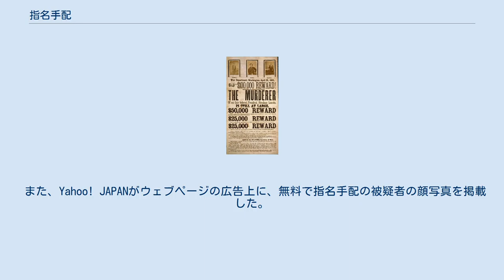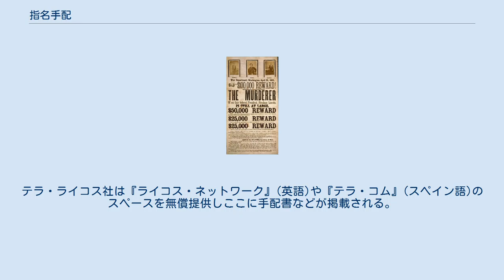指名手配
指名手配（しめいてはい）とは、警察が逮捕令状の出ている被疑者を逮捕するための手段。
 国家公安委員会が定めた規則である犯罪捜査規範31条以下が規定し、犯罪捜査共助規則7条以下にも同趣の規定がある。
犯罪捜査規範及び犯罪捜査共助規則の法的性質は、あくまでも国家公安委員会が定めた警察内部の取り決め（行政規則）に過ぎない。
 つまり、一般人に対して何らかの法的効果を有する法律または命令（法規命令）ではない。
したがって、「指名手配」により、被疑者の氏名等が、一般人に当然に公表されるという法的効果を持つわけではないという点に留意する必要がある。
もっとも、特に重要な事件では、全国の警察機関（警察本部から末端の交番に至るまで）に加えて、公共施設などに被疑者の顔写真や氏名などを配布して、一般人の協力を呼びかける、公開捜査という捜査上の手法をとる場合は少なくない。
 特定の事件の捜査を担当する警察が、全国の警察（および同一都道府県内の他の警察署）に対して「逮捕状の発せられている被疑者の逮捕を依頼し、逮捕後身柄の引渡しを要求する」ために指名手配書によって行う。
つまり、逮捕状が出ているが、逃亡などで被疑者の所在が不明である場合に行うものであり、都道府県警察に手配する。
 なお2007年（平成19年）4月1日から、警察庁は懸賞広告制度を設けた（捜査特別報奨金制度）。
これまでに9人の指名手配被疑者が報奨金の対象となり、内5人が逮捕または発見されている。
 また、Yahoo! JAPANがウェブページの広告上に、無料で指名手配の被疑者の顔写真を掲載した。
そうした所、多くの情報提供が来るようになったりと、インターネットを使った指名手配の公開も広がっている。
 制度概要 正式には「警察庁指定被疑者特別指名手配」と称す。
 「治安に重大な影響を及ぼし、または社会的に著しく危険性の強い凶悪または重要な犯罪の指名手配被疑者であって、その早期逮捕のため、特に全国的地域にわたって強力な組織的捜査を行なう必要があると認められる者」に対して行われる。
 殺人やテロなどの世間への影響が大きい事件を起こした被疑者が対象となり、特定都道府県だけでなく、日本全国の都道府県警察などを管轄する警察庁がその犯人に対する特別指名手配を取る。
対象となる都道府県警にはその特別指名手配となった人物についての情報提供を行うための担当部署・担当者が設置され、また当該都道府県警の警察官全員に対しても、その被疑者の手配書が渡される。
1972年2月から始まり、当初は刑事関係の５人、公安関係の５人が対象となった。
 過去に下表の53人が特別手配され、公訴時効成立3人と指名手配中に死亡していた1人を除き、49人が逮捕された。
現在、特別手配中の者はいない。
 過去の特別手配の例として連合赤軍事件、スナックママ連続殺人事件、オウム真理教事件、広島刑務所中国人受刑者脱獄事件がある。
 過去の特別指名手配被疑者一覧 未成年の被疑者に対して指名手配を行った場合には、少年法の趣旨によって、警察が被疑者の氏名や顔写真を一般人に公表することは原則としていない。
ただし、凶悪事件で公開しなければ再犯のおそれがある場合など（1968年に発生した警察庁広域重要指定108号事件の永山則夫など）は、実名と写真が公開されている。
2003年に少年であっても例外的に公開を認める警察庁の通達が出されているが、現在でも適用例はない（警察庁HP上には、この通達は公開されていない）。
少年の刑事事件の実名や顔写真の報道を禁止する少年法61条の規定など、犯罪を行った少年の処遇の妥当性については議論がある。
一部の出版社からは、重大な少年犯罪をあえて実名報道する動きもある。
少年犯罪の指名手配の例としては、山口女子高専生殺害事件が上げられる。
2006年8月28日に同校の女子学生が校内で絞殺死体として発見され、同校に通う19歳の少年が事件の重要参考人として挙げられ、女子学生死亡後に失踪していたことから事件発覚の翌日の8月29日に指名手配となった。
この際に上記の規定により実名や顔写真の掲載は伏せられたものの、殺人を行った可能性があるとして指名手配されている人物のため実名や顔写真を公開すべきとの意見が多数マスコミに寄せられ、9月7日には週刊新潮により第2の被害を防ぐとの理由により、実名と顔写真が掲載された。
しかし、同日になりこの少年が8月29日に自殺していることがわかり、未成年の指名手配に対する報道に対し実名など公開するべき・するべきではないといった...